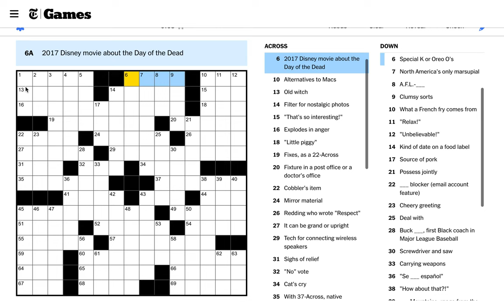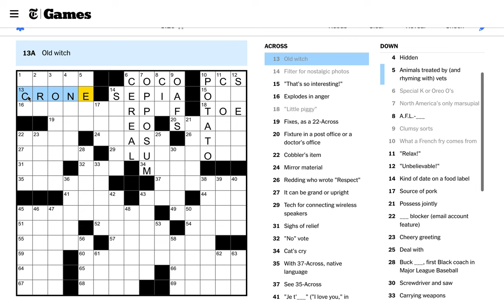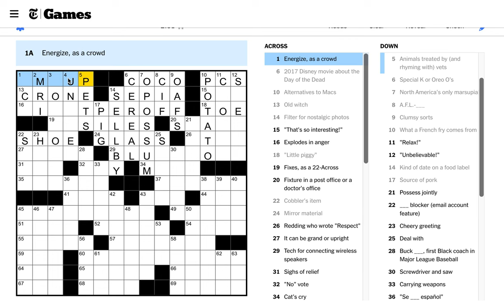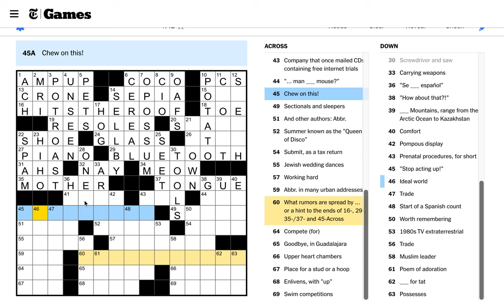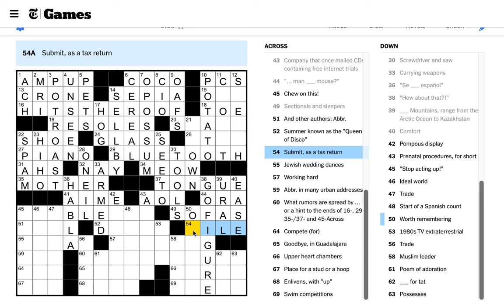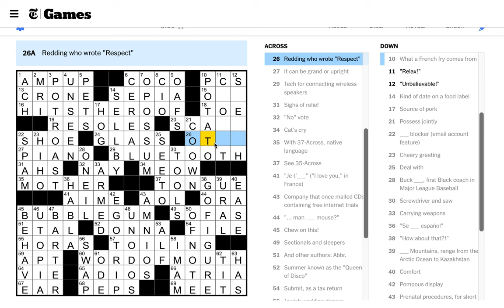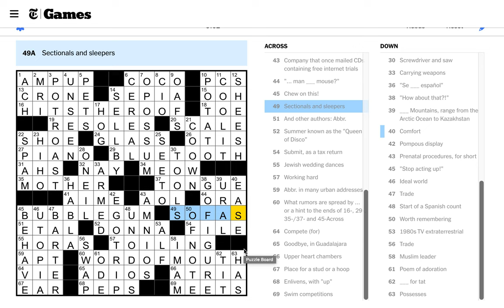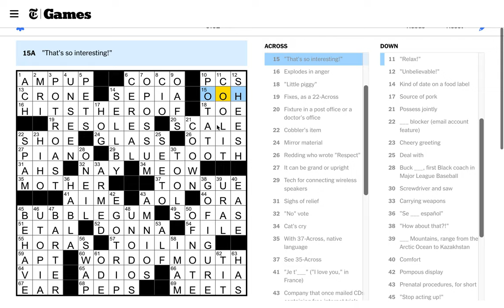Monday, June 12th, 2023 Clog Ep. 119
Finally broke the curse of the 6 day streak!